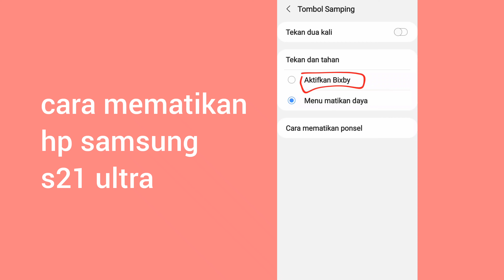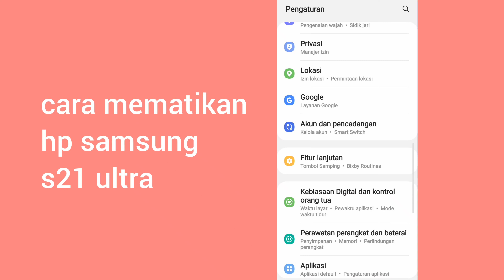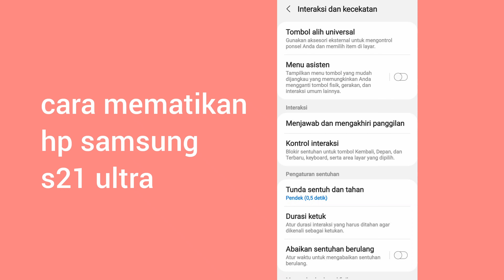Cara mematikan hp samsung s21 ultra